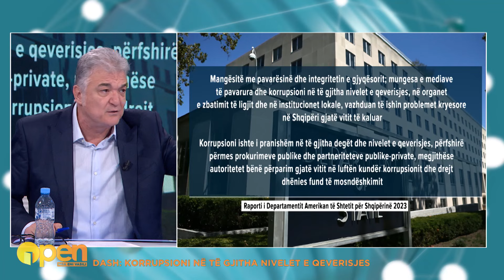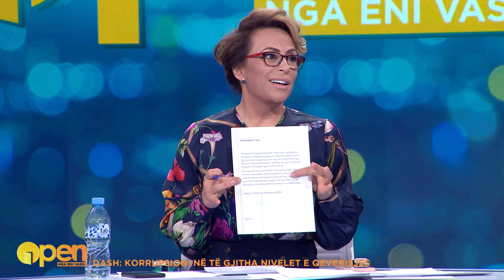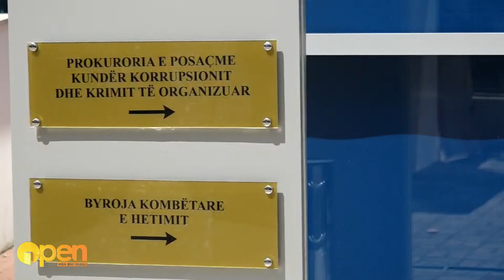"Boll tani, më ler të flas", Soko dhe Gjata përplasen ashpër për raportin e DASH dhe hetimet e SPAK